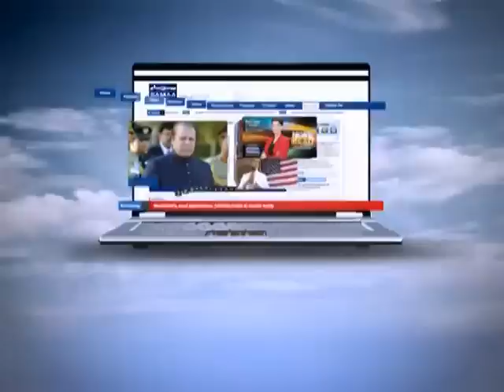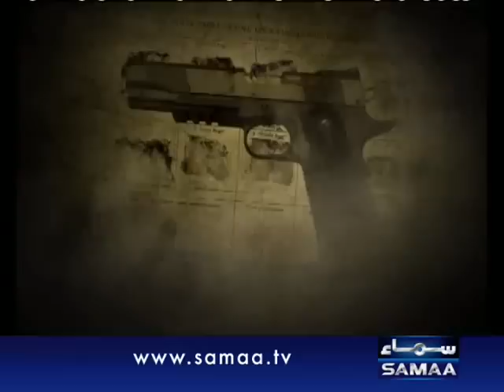Crime Scene Dec 14, 2011 SAMAA TV 2/2